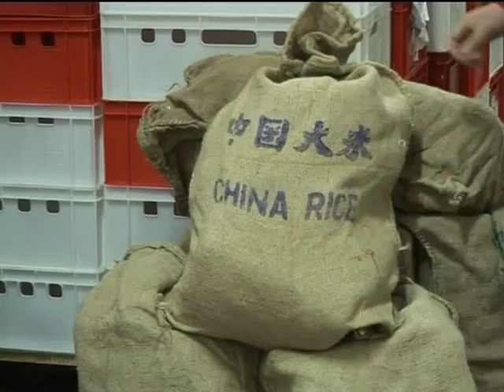Spot telewizyjny Andrzeja Walkowiaka